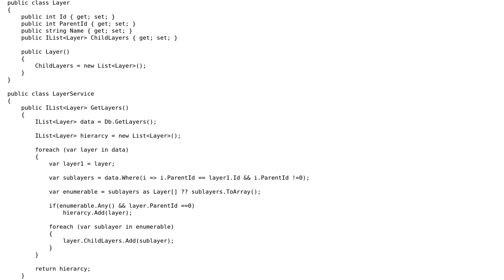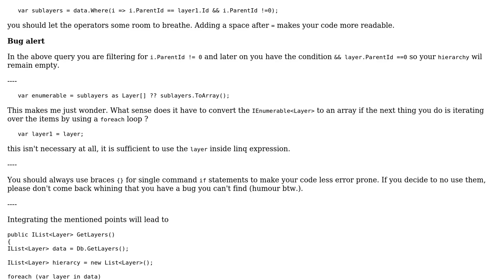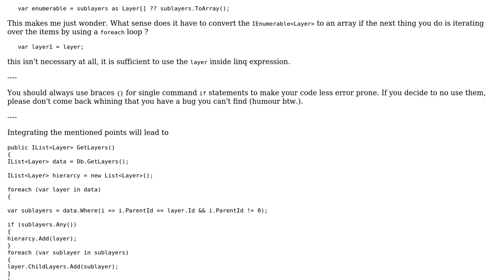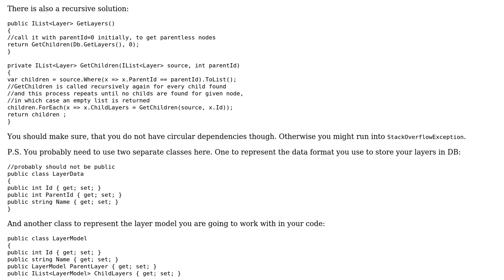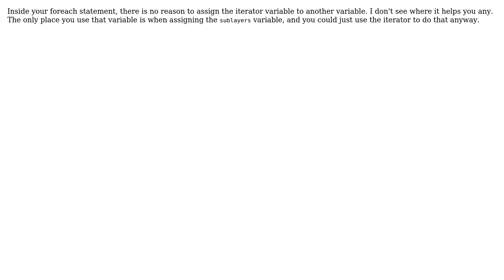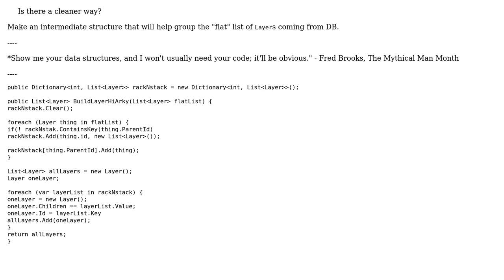Code Review: Nested object to hierarchical object list (5 Solutions!!)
Code Review: Nested object to hierarchical object list

With thanks & praise to God, and with thanks to the many people who have made this project possible! | Content (except music & images) licensed under CC BY-SA | Music | Images & others | With thanks to user t3chb0t user radarbob user Nikita B user Malachi user Jamal user Heslacher user barteloma and the Stack Exchange Network Trademarks are property of their respective owners. You are responsible for your own actions.